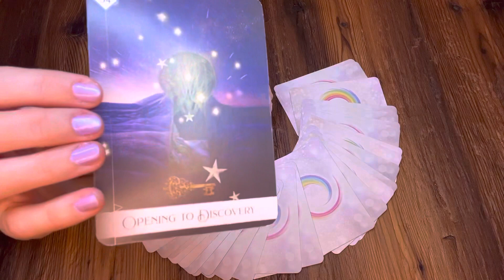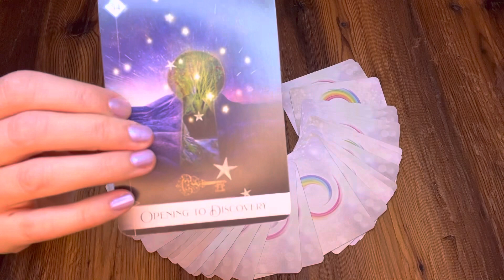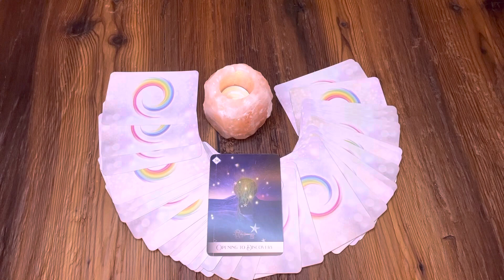Tagesbotschaft für Sonntag | 07.08.2022